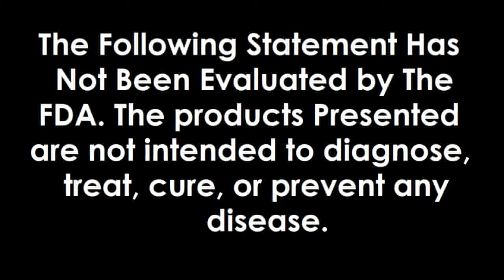Brain Tumor - Reverse it and Prevent it